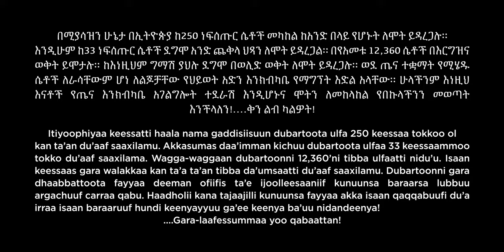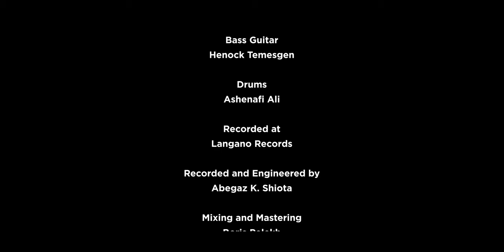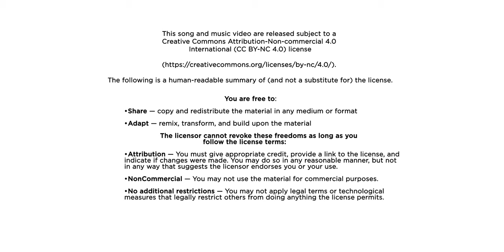Lib Yaleh Official VIdeo Amharic + Oromiffa Subtitles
Do you live in Ethiopia? If so please complete a survey (Amharic and English) after watching the video.

Lib Yaleh: If you have heart
(a song and music video)

Creators:

Zeritu Kebede and Tadele Gemechu
Producer - Tommy T
Director - Daniel Tamirat
Langano Records

Michael Frishkopf, Executive Producer

"Tragically, in Ethiopia over 1 in every 250 pregnancies results in the death of the mother, and 1 in 30 the death of a newborn baby. The Ethiopian government is working to ensure access to skilled care during childbirth by increasing the number of hospitals and health centers across the country. Health facilities provide staff with the technical capacities, supplies, medicines, and equipment needed to manage complications and prevent deaths. But due to lack of knowledge in their communities, many expectant mothers don't make use of these facilities. With greater community awareness most of these senseless deaths can be prevented. If You Have Heart."

Lib Yaleh is a song and video aiming to help ameliorate this tragic reality by raising awareness, instilling compassion, and galvanizing action through music, part of the broader project Music for Global Human Development

Lib Yaleh is a sub-project of the Ethiopia-Canada Maternal, Newborn, and Child Health Program
Dr. Roger W. Turnell, Director
Dr. Khalid Aziz, Associate Director
Janet Summerhayes and Ashton James, Project Managers
Dr. Wendmagegn Gazehegn, Project Co-Director
Mr. Abrham Getachew, Project Manager
With support from Unicef Ethiopia and Ethiopian Ministry of Health,
Funded by Global Affairs Canada

for more information.